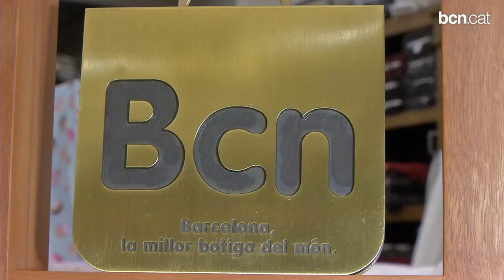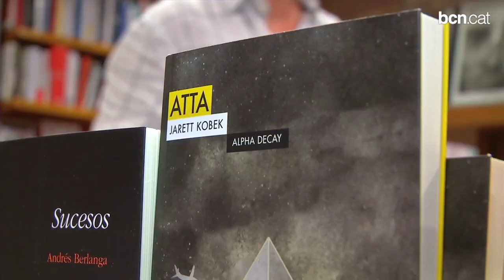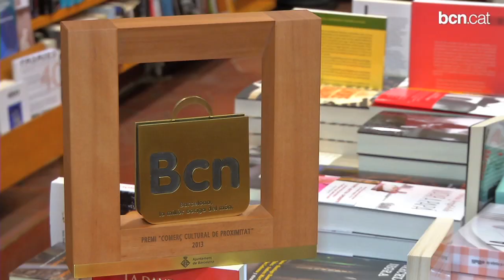Premiats Barcelona, la millor botiga del món 2013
L'històrica botiga Ribes & Casals ha guanyat el guardó a l'Establiment Comercial dins Els Premis 'Barcelona, la millor botiga del món'. La Llibreria Documenta s'ha endut la distinció al comerç cultural de proximitat.